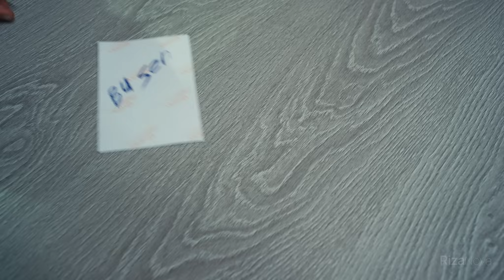Sahar (Anvar Jo'rayev) - Dam dema | Сахар - Дам дема